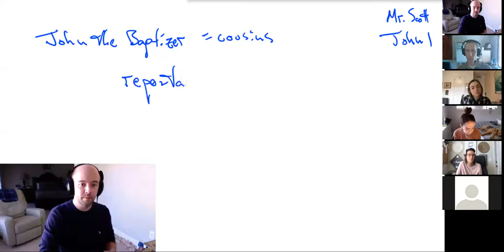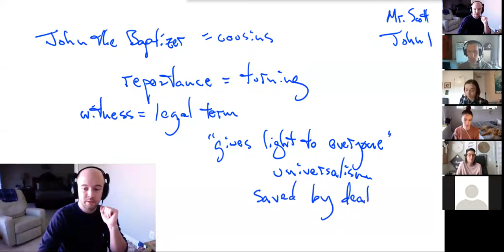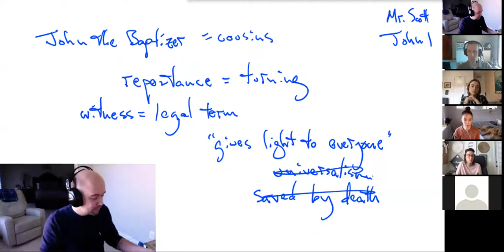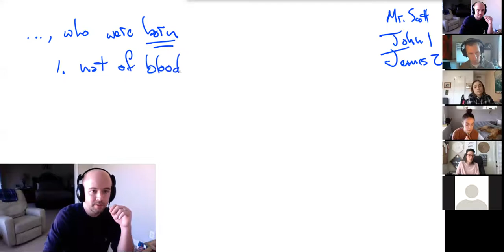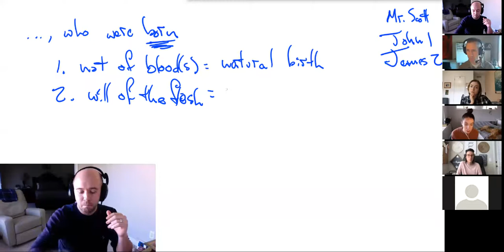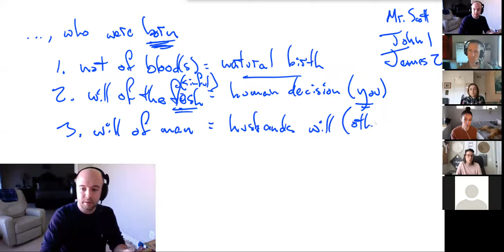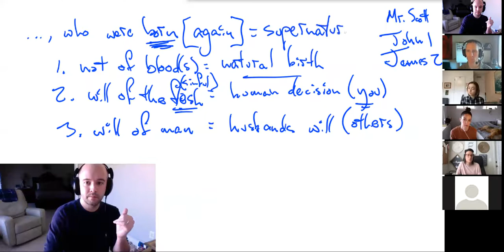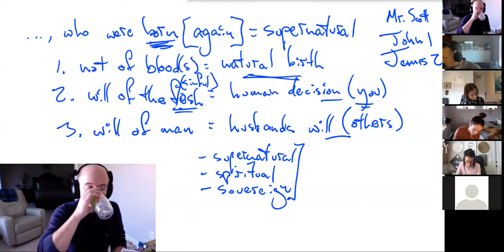You Must be Born Again - John 1:12-13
We're still making our way through the prologue of the Gospel of John, and today we covered two whole verses...  but what depth of doctrine we uncovered!  What does it mean to "receive Christ"?  What is the result?  And what does it mean to be "born again"?